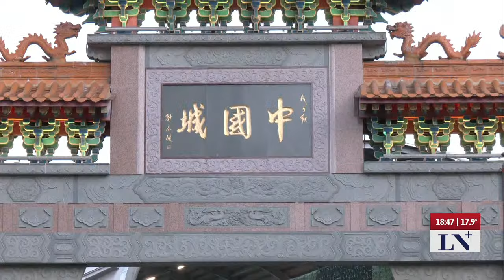Hezbollah lanzó más de 100 cohetes a Israel: heridos y autos incendiados